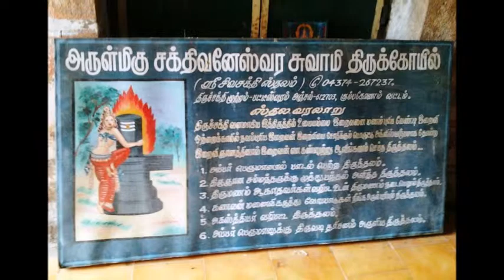Sakthivanesvara Temple,(sivakozhuntheesawar )Thirusakthimuttam, PATTESWARAM,TAMIL NADU, TEMPLE FIRST